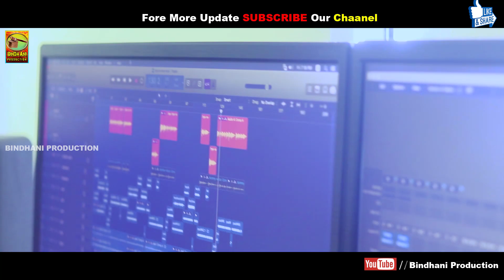New Bindhani Kamar Loharas Song RIMI JHIMI PANI BOROSE Studio Version video 2020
Bindhani Production Presents
New Kamar Album Song- RIMI JHIMI PANI BOROSE
Lyrics- basudev Bindhani
               ( deepak & rabi Bhai)
Singer- papu
Recording- Mayurbhanj FX
Dop -prashanta Bindhani
Producer- Rekha Bindhani